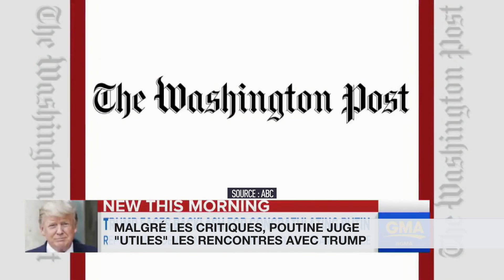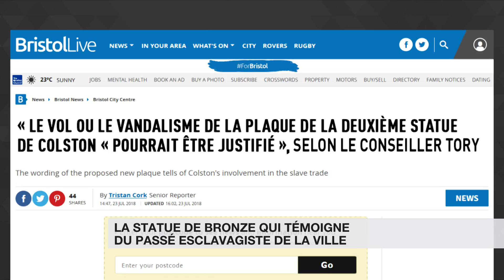Journal du 28/07/18 de RT France